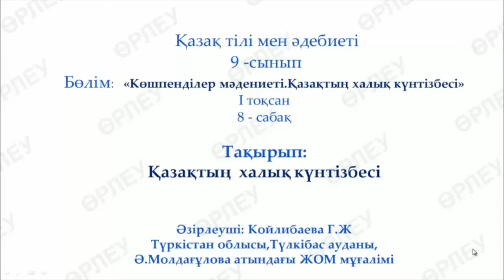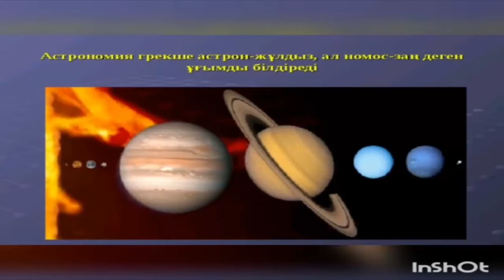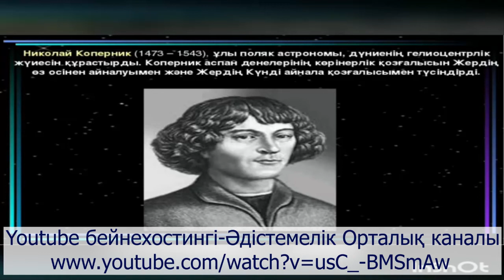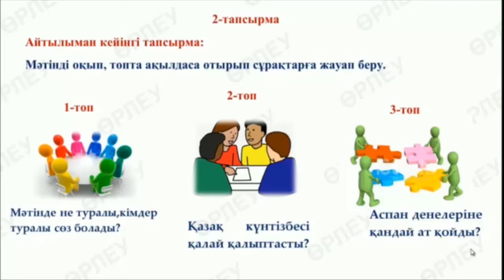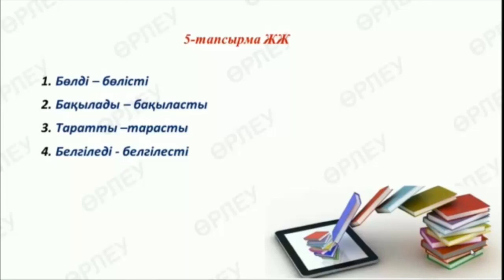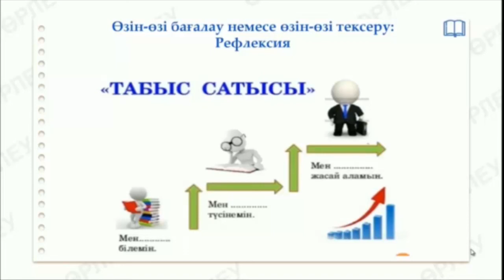1 тоқсан,қазақ тілі мен әдебиеті,9 сынып,3 бөлім,8 сабақ